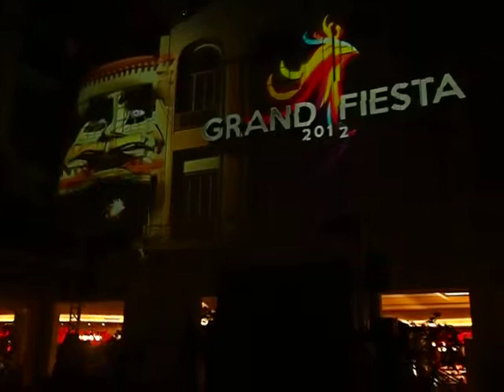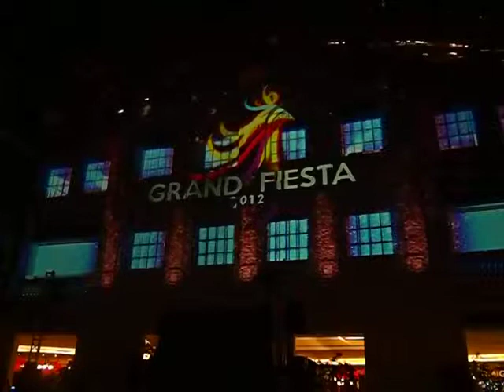Jessie's Gift @ Resorts World Grand Fiesta 2012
Recorded Fri 7 Dec 2012 @ Resorts World Manila